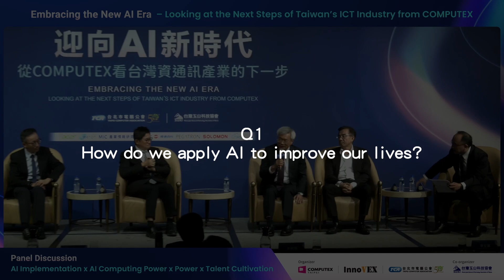【COMPUTEX 2024】Looking at the Next Steps of Taiwan’s ICT Industry from COMPUTEX Forum: Liang Su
Liang Su, Director of MiTAC Holdings, emphasized the importance of AI but noted challenges in its application. Effective AI requires a comprehensive data platform that incorporates IoT, big data, and open data. MiTAC aims to create a common data platform to enhance AI usability. Additionally, multi-domain collaboration is crucial for cross-field AI applications, leading MiTAC to develop a No Code AI tool, enabling non-programmers to innovate. For smart cities, AI-driven tools improve efficiency and safety. MiTAC also supports AI talent development, offering AI labs for high school students to encourage innovation across various fields.

COMPUTEX TAIPEI 2025
📍Date: 5/20 (Tue) - 5/23 (Fri), 2025
📍Location: TaiNEX Hall 1 & 2